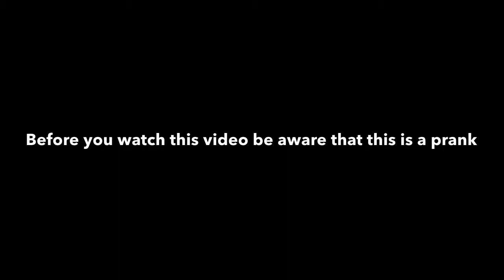The Best Nuclear Attack Prank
This is a prank that I played on my grandparents as we were driving through a missile launch area.